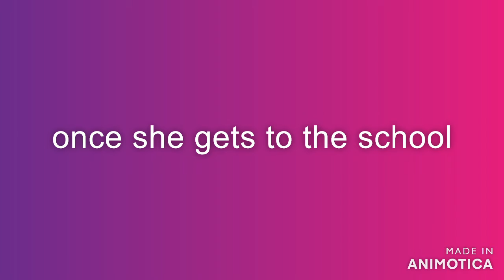| The Last Dragons | Episode 1 |